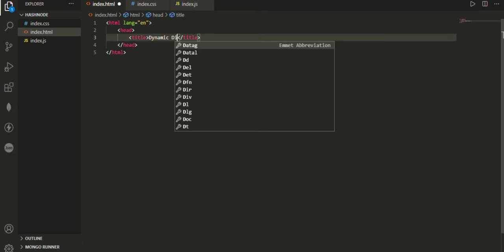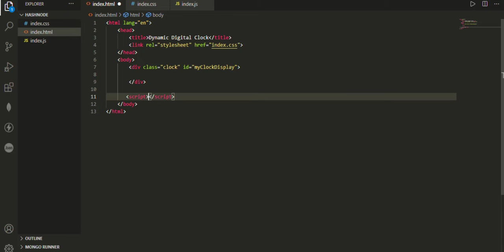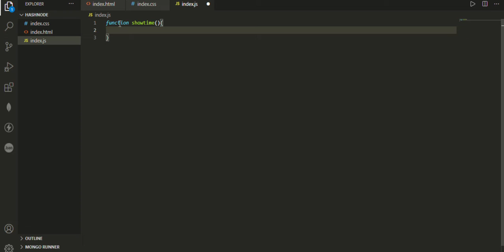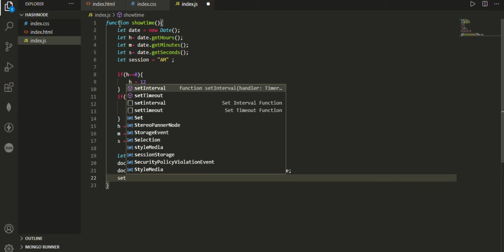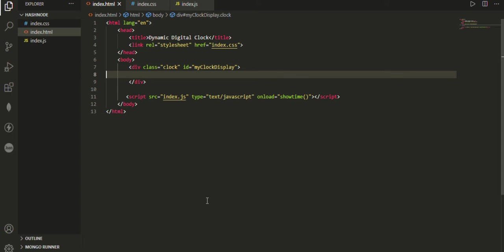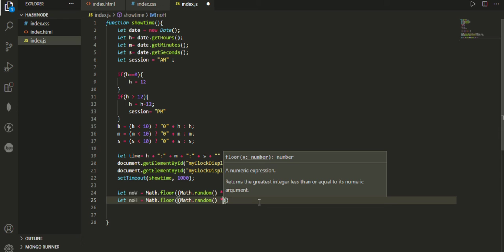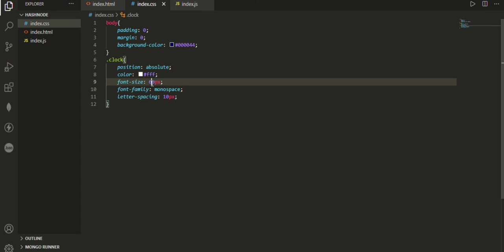Dynamic Digital Clock with HTML CSS & JavaScript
In today's video we would be creating a simple Dynamic Digital Clock. I tried to keep this as beginner friendly as possible. If you have any struggles  kindly let me know so I can create a better tutorial next time.